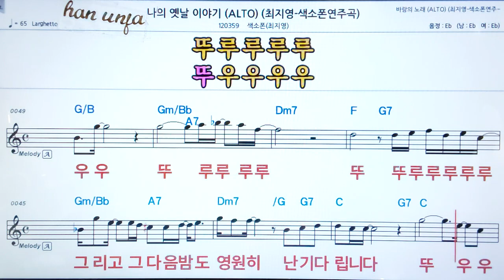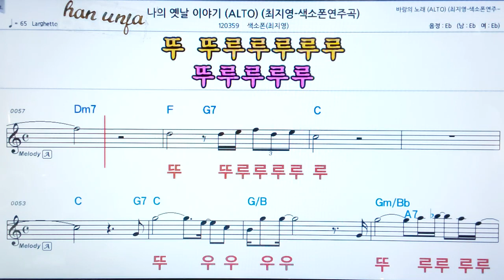나의 옛날 이야기/💖 최지영Saxophone 👍가라오케 악보 코드 가사 ,Karaoke반주